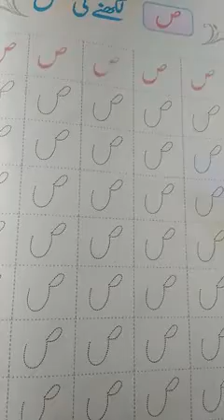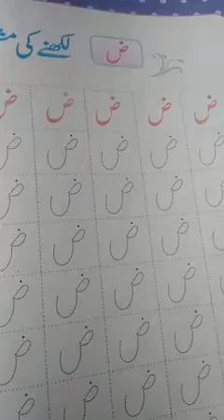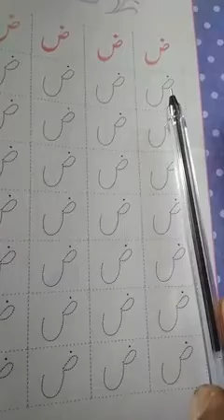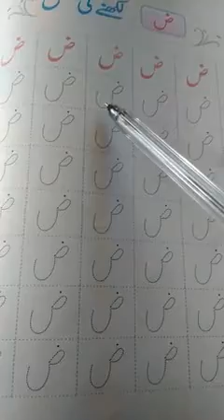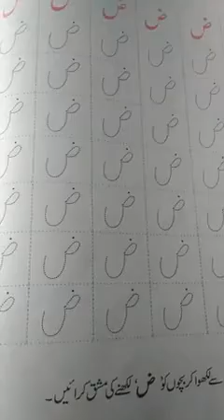mohd Ilyass khan tr ups CHITTERKOTE class ist subject urdu topic reading & writing